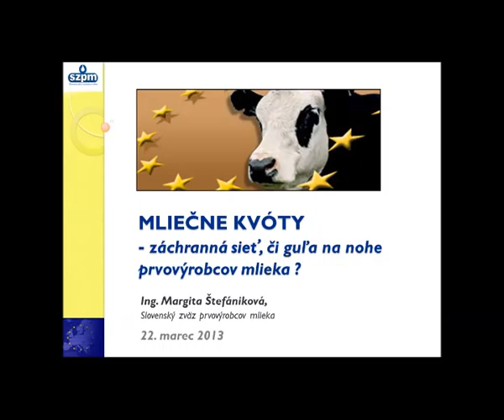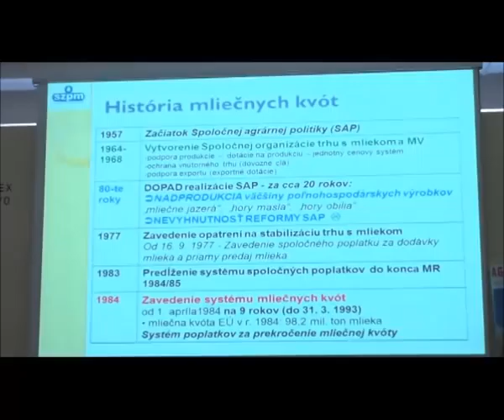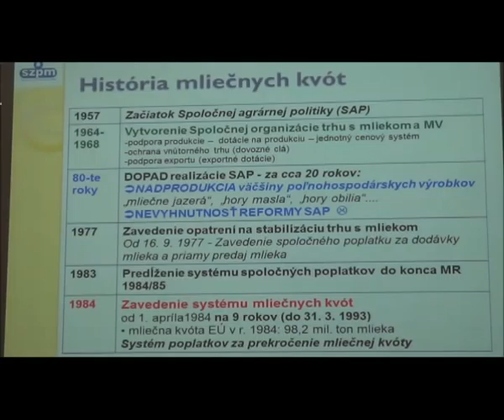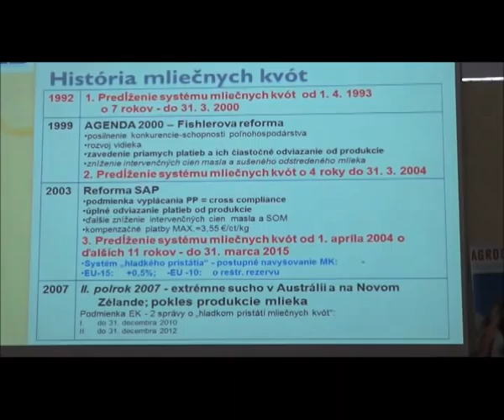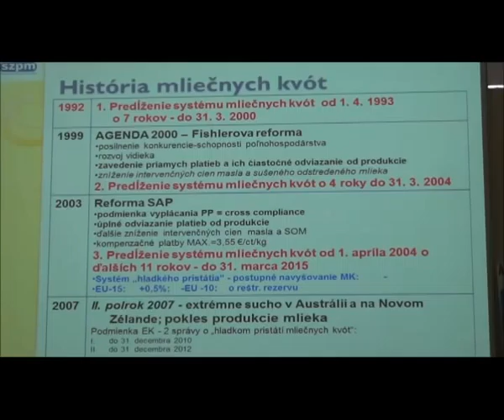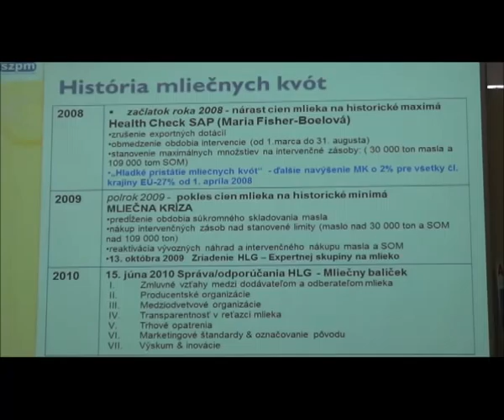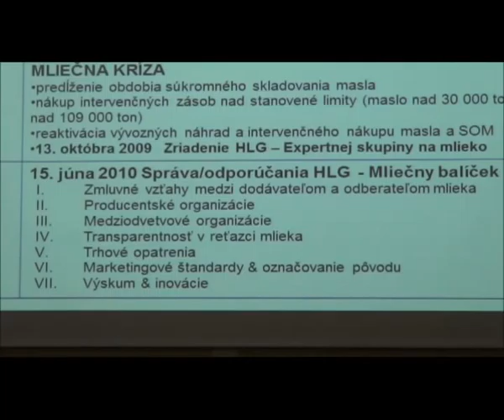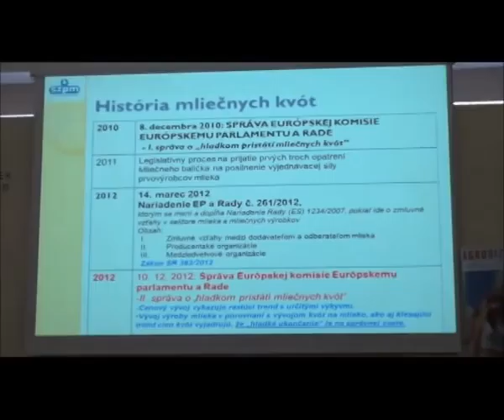kvoty_stef_1